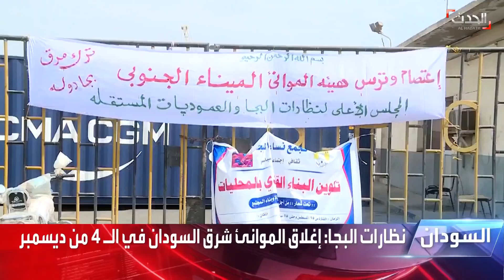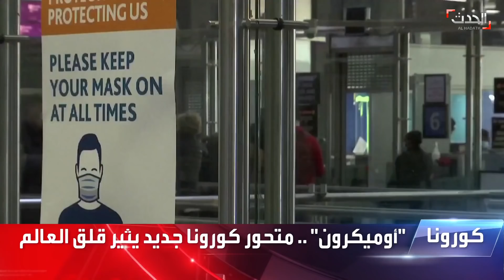نشرة 12 غرينيتش | الصحة العالمية: "أوميكرون" الأشد عدوى بين متحورات كورونا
نشرة 12 غرينيتش | الأحد 28 نوفمبر 2021